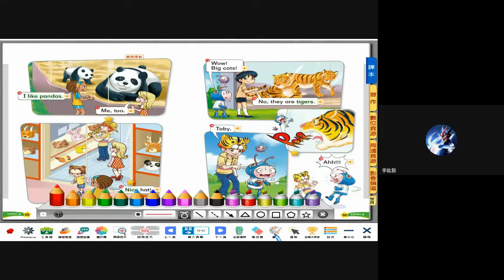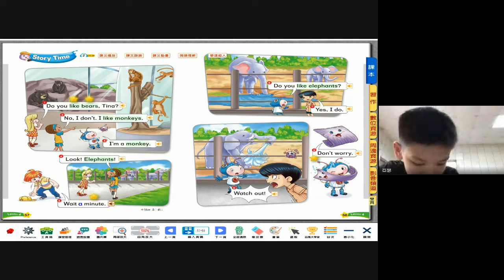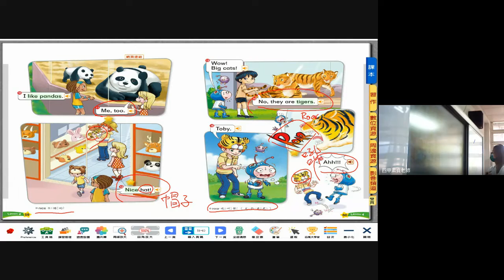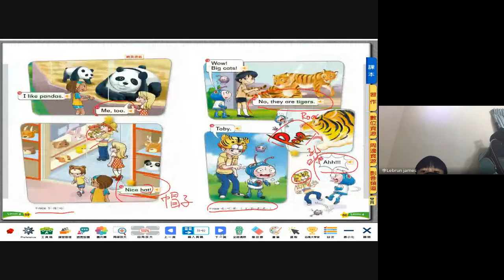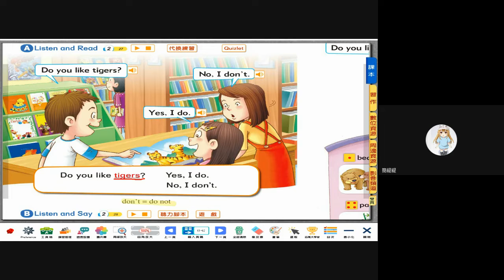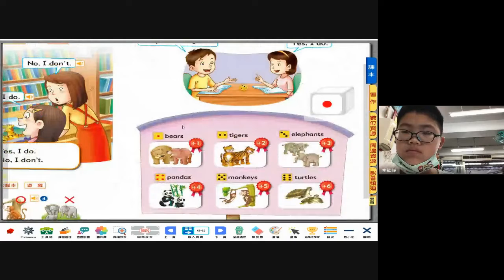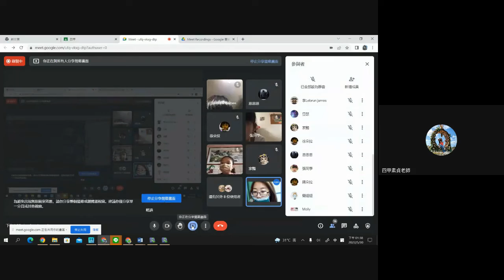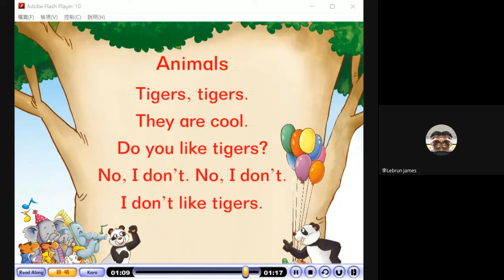0530四甲第五節英文